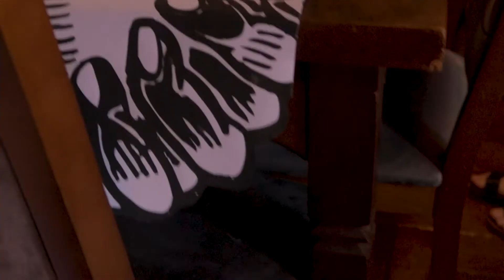mural - Jaciara Arguello Marschner